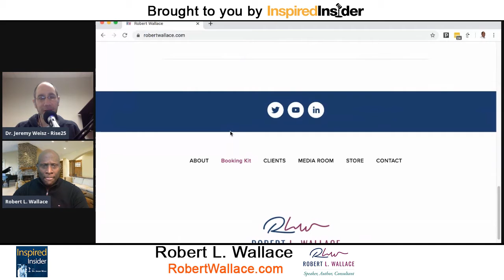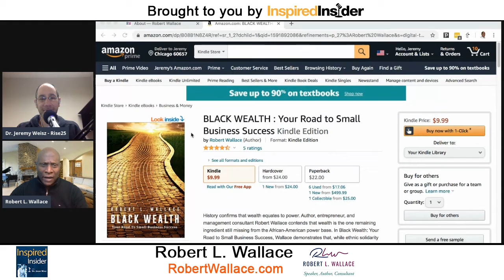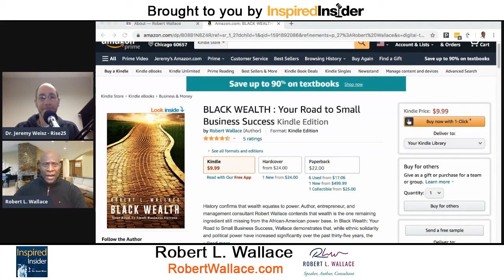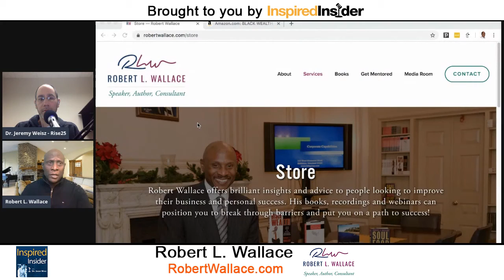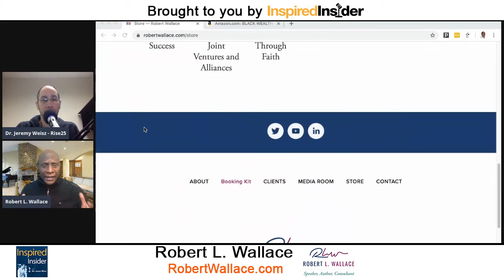Robert L. Wallace of RobertWallace.com on InspiredInsider with Dr. Jeremy Weisz